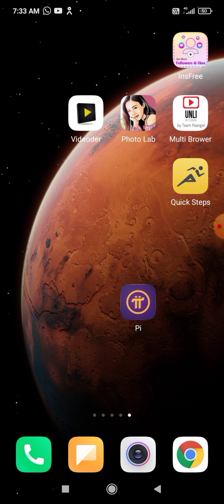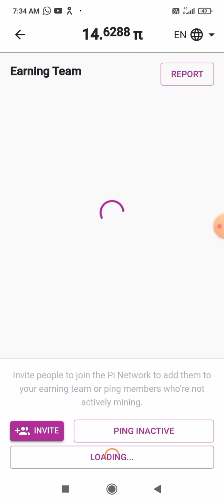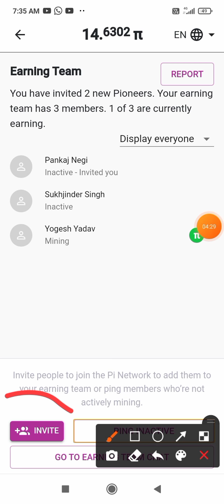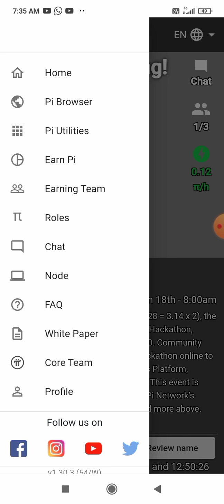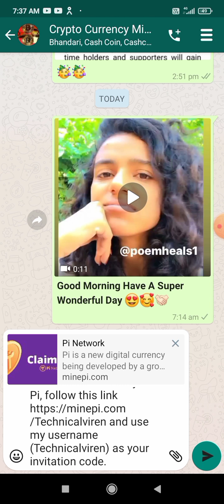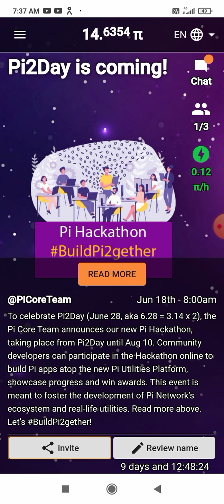💯 % Free Crypto Currency mining karke Lakho kamaaye | PI NETWORK | Free Plan | Tech Viren Rawat 🤑🤑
मैंने अभी तक अपने Mobile से 1183 Pi Coins को Mine कर लिया है नीचे दिए गए Link से आप भी कर सकते हो 😇 ये Launch कब होगा ये तो मुझे नहीं पता पर जब भी होगा तब तक मैं 5-7 Crore Coins को Mine कर लूंगा और 2-4₹ भी गया तो 😜

And use my username ( Technicalviren ) as your invitation code .